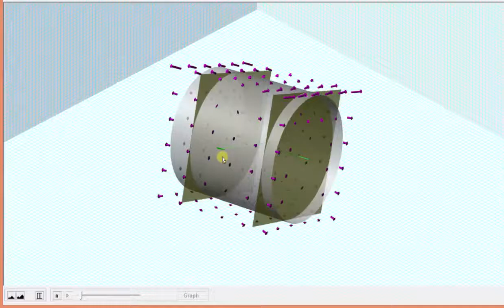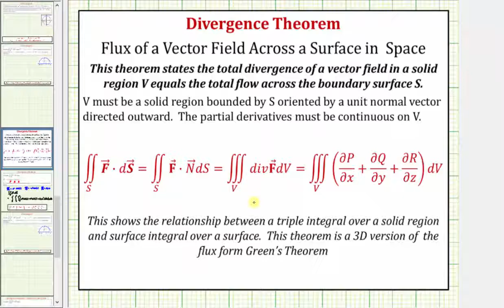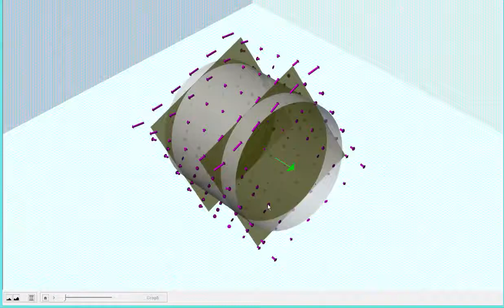Ej: Use el teorema de divergencia para evaluar un flujo integral (coordenadas cilíndricas)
Este video explica cómo aplicar el teorema de divergencia para evaluar una integral de flujo.